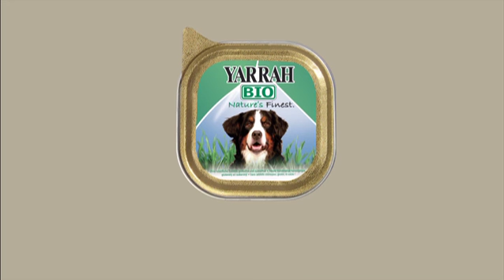Dogs already eat enough chemicals | Yarrah Organic Pet Food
One very good reason you should always give your pet organic dog food!

We are Yarrah. We are committed to and passionate about making tasty pet food of the very best quality, without causing an unnecessary environmental impact. That is why we go for organic. To make a change for the better. For your pet, for you and the planet 🌿